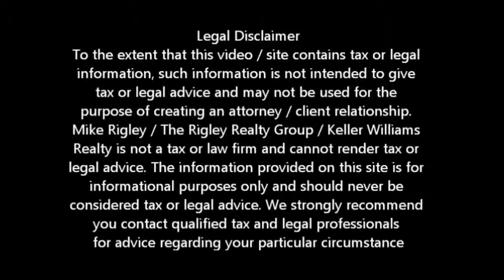California Bill of Rights Update Roseville Short Sale Agent and Default Advocate Mike Rigley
Roseville Short Sale Information. Roseville Short Sale Agent Mike Rigley discusses California Homeowners Bill of Rights

Looking for Roseville short sale information? You have come to the right place. Mike Rigley Certified Default Advocate, Distressed Property Expert and your short sale specialist here thank you for joining us. Today let's talk about the latest additions to the California Homeowners Bill of Rights as recently reported by DS News

California attorney general Kamala Harris announced Tuesday that the final parts of the California Homeowner Bill of Rights were signed into law by Governor Jerry Brown.

"California has been the epicenter of the foreclosure and mortgage crisis," Harris said. "The Homeowner Bill of Rights will provide basic fairness and transparency for homeowners and improve the mortgage process for everyone."

The governor signed three bills: SB 1474, AB 1950, and AB 2610. SB 1474 gives the Office of the Attorney General the ability to use a statewide grand jury to investigate and indict the perpetrators of financial crimes involving victims in multiple counties. AB 1950 extends the statute of limitations on mortgage-related crimes to three years.

AB 2610 requires purchasers of foreclosed homes to give tenants at least 90 days before starting eviction proceedings. If the tenant has a fixed-term lease, the new owner must honor the lease unless the owner can demonstrate certain exceptions.

The governor previously signed into law three other components of the Homeowner Bill of Rights that provide protections for struggling homeowners and offer tools to local governments and receivers to fight neighborhood blight caused by vacancies.

All aspects of the California Homeowner Bill of Rights will take effect at the start of 2013 which include:

• No Dual Tracking meaning your servicer cannot be considering your Roseville Short Sale or Loan mod and be moving forward with the foreclosure at the same time

• Single Point of Contact -- one source for contact on your Roseville Short Sale or Loan Mod

• Enforceability--allowing borrowers to seek redress of material violations of the California Homeowners Bill of Rights

• Verification of Documents -- Recording and filing of unverified documents by the servicer are now subject to civil penalties of up to $7500 per loan

Is a Roseville Short Sale Right for Me?